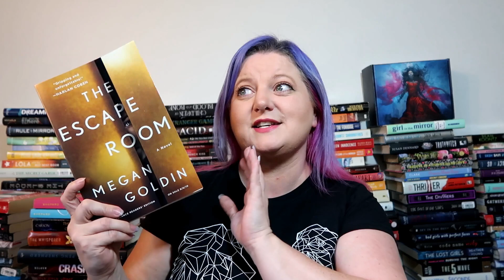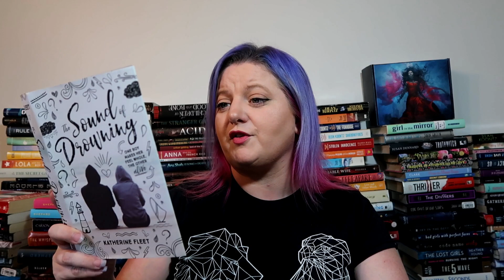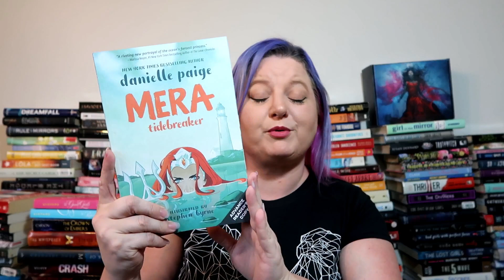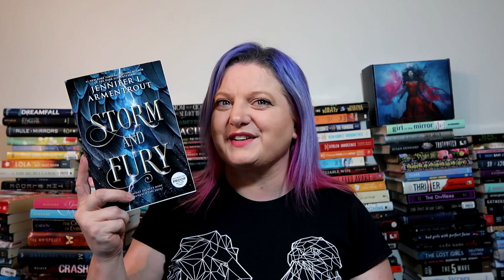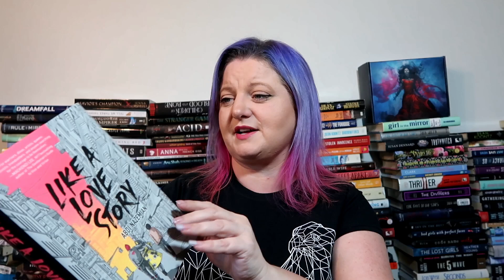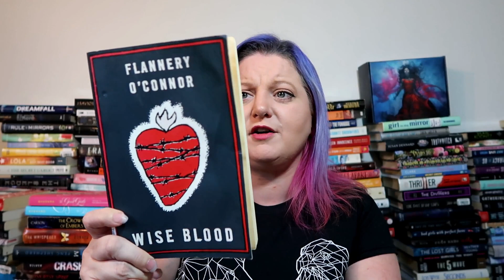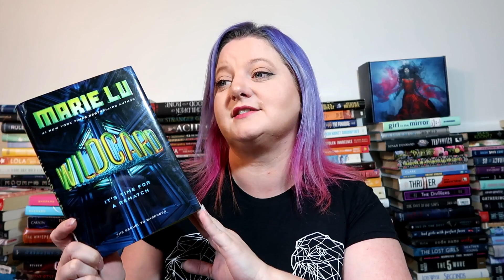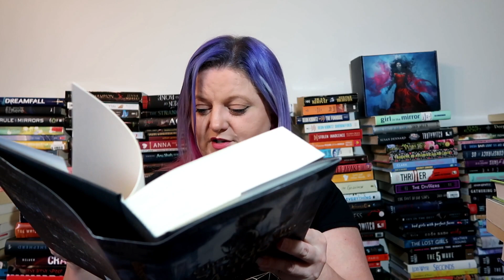Book Haul June 2019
Hey guys!  This is my Book Haul for June 2019!  These are all the books that I have gotten as gifts, giveaways, subscription boxes or gotten from different local stores and/or online stores (other than Book Outlet) since doing my Book Haul for May.  As you may have learned already, I do my Book Outlet Hauls in a separate video because I always order so much from them.  Anyway, I got so many great deals and tons of great books super cheap.  Scroll down for links to each of the subscription boxes and such mentioned.  I hope you enjoy!  I love you all bunches!!!

Every single Owlcrate box includes a brand new young adult novel, 3-5 high quality bookish items, as well as exclusive goodies from the author.  Every box has a creative theme that ties everything together.

Owlcrate is $29.99/mo. They have 1 mo, 2 mo, and 6 mo subscriptions, and they do ship internationally.

Owlcrate Jr is a subscription box for kids ages 8-12 or anyone young at heart really.  Each month your young reader will receive a magical delivery featuring a brand new middle grade novel, exclusive goodies from the author, and 3-5 unique and usable items built around that month's theme that encourage curiosity, creativity, and imagination!

Owlcrate Jr is $27.99/mo.  They have 1 mo, 3 mo, and 6 mo subscriptions, and they do ship internationally.

What you get:
4-6 bookish self-care or novelty products

If you want to send me something:

Packages can be sent to:
Completely Melanie
302 Northgate Mall
Unit 15

Letters can be sent to:
Completely Melanie